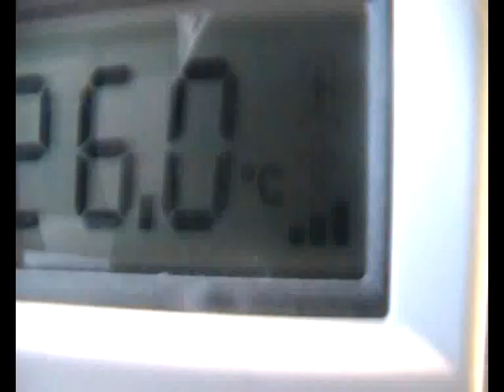JKL DAGGERS - GAY COMFORT - HERRA HELSINGIN HERRA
Käytiin sit kaatumassa tuollakin. Mukana myös action-kohtauksia!